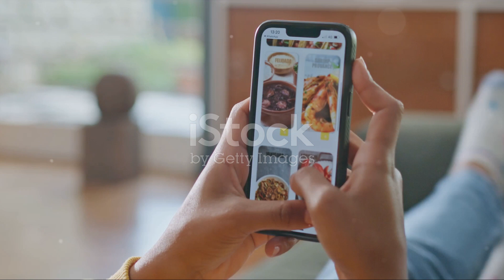Navigating Limited Restaurant Options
restaurant, establishments where refreshments or meals are served to paying guests. Though inns and taverns served simple fare to travelers for centuries, the first modern restaurant where guests could order from a varied menu is thought to have belonged to A.